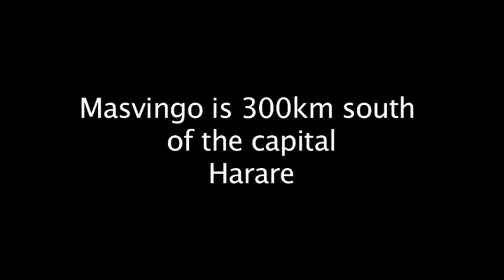Masvingo Sewage Farmer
An unknown farmer in Masvingo is polluting the city’s river system by using liquid waste to irrigate his crops. His farming techniques have raised fears of a water hyacinth invasion which could choke and affect long-term water availability. Environmentalists such as Family and friends of rivers and lakes in zimbabwe are up in arms against him although his identity remains unknown.